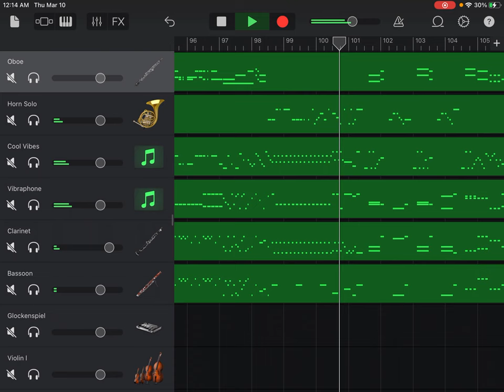Please watch the retake version (Link in Description)